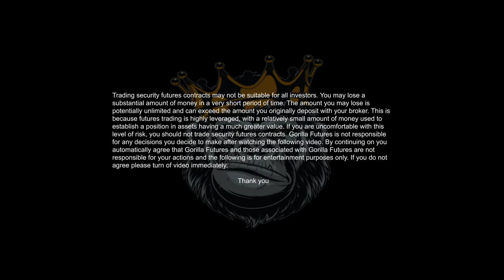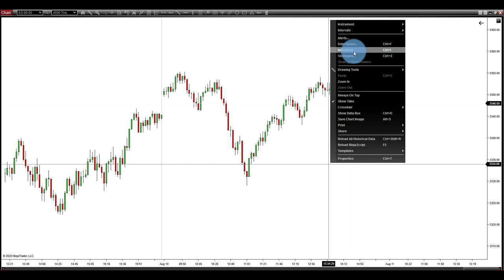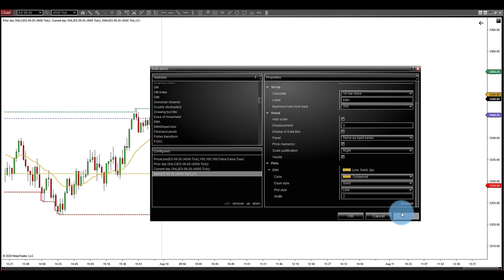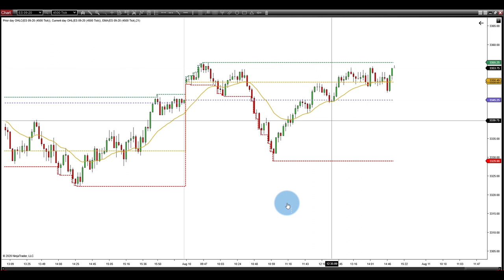3 INDICATORS FOR DAY TRADING | FUTURES PRICE ACTION TRADING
Stop looking for a holy grail indicator, they aren't out there. Instead simply your trading with 3 basic indicators that everyone over looks. Best thing about these indicators is they are not left up to your discretion! Not to mention they are FREE!

Simplify your trading with these three free indicators today!

Use our price action system to start trading today!

🙋♂️ Gorilla Futures Facebook Group Instagram: @gorillafutures

Hypothetical Performance Disclosure: Hypothetical performance results have many inherent limitations, some of which are described below. no representation is being made that any account will or is likely to achieve profits or losses similar to those shown; in fact, there are frequently sharp differences between hypothetical performance results and the actual results subsequently achieved by any particular trading program. One of the limitations of hypothetical performance results is that they are generally prepared with the benefit of hindsight. In addition, hypothetical trading does not involve financial risk, and no hypothetical trading record can completely account for the impact of financial risk of actual trading. for example, the ability to withstand losses or to adhere to a particular trading program in spite of trading losses are material points which can also adversely affect actual trading results. There are numerous other factors related to the markets in general or to the implementation of any specific trading program which cannot be fully accounted for in the preparation of hypothetical performance results and all which can adversely affect trading results. Gorilla Futures and those associated with Gorilla Futures are not liable for any decision you make while trading.

Patricks setup :

Laptop : 2021 HP Pavilion Gaming Laptop
Monitors: Phillips 32” Curved Monitor
Keyboard: Corsair K55
Mouse: Corsair Harpoon
Desk: Standing Desk
Battery Backup: APC UPS